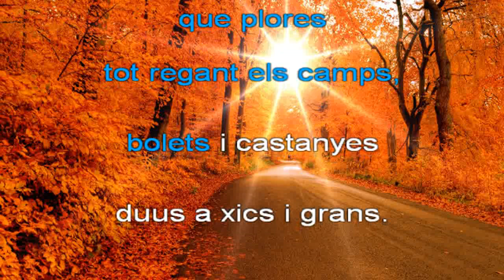CALENDARI DE TARDOR.